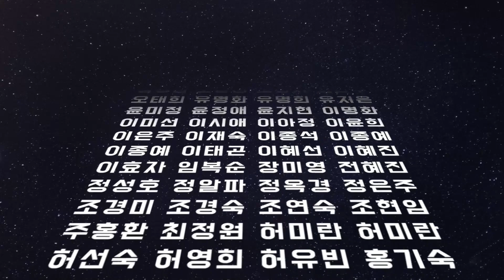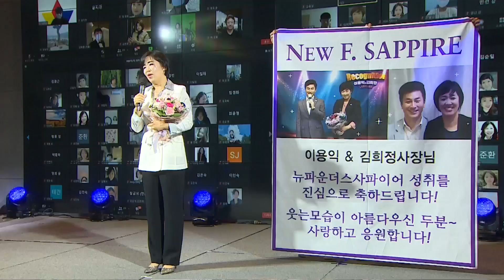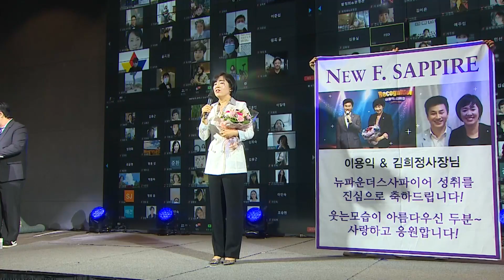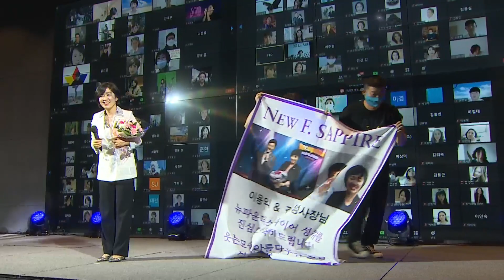[THINGKINGBIG F.E.D] 1st Rally Recognition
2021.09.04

제목 : [THINGKINGBIG F.E.D] 1st Rally Recognition
출연 : 3% ~ 3GP,  PT ~ F.PT, SAP ~ F.SAP